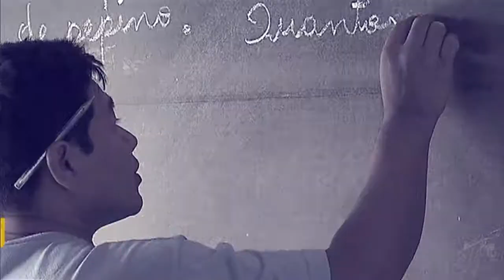Ministro fala sobre redução do prazo de pagamento para construtoras do Minha Casa Minha Vida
POR DENTRO DO GOVERNO - 20.12.16: Ministro das Cidades, Bruno Araújo, fala sobre redução do prazo de pagamentos para construtoras do Minha Casa Minha Vida financiadas com recursos do fundo de arrendamento residencial.